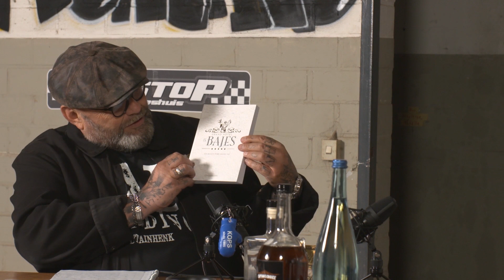Andries Bik. Captain Henk Experience #12